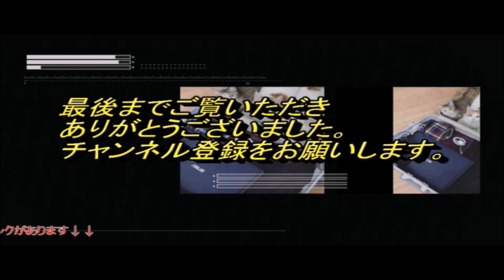可愛い、おもしろい猫マンチカン（=^_^=）の動画。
かわいくて、面白くて、胸キュンする猫マンチカン（=^_^=）の動画。【かわいい、面白、驚き、ブサカワ犬猫動画】